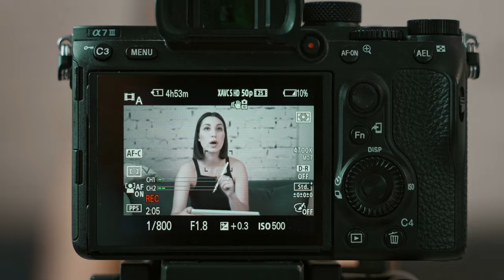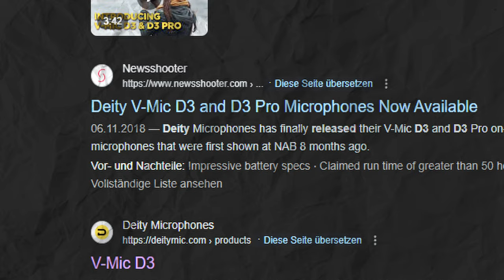Every Filmmaker on a Budget needs THIS Microphone! // Deity D3 Pro Unboxing and Test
Just a small Unboxing and Review of the Deity D3 PRO!
Not only an amazing Microphone for ON your Camera Rig, but also for in the studio. You just have to know how to use it.
This incredible Microphone will absolutely be in my Arsenal for years to come.

Check the socials, for behind the scene and more!

Timestamps:
00:00 The Problem
00:50 The Unboxing
02:37 Why This one?
03:19 The Features!
04:15 Setting it up
04:29 Sound Test & PRICE
05:30 Studio Mic Comparison
07:05 On Camera Tests
08:13 Wind Test
08:37 Pro vs Non-Pro?